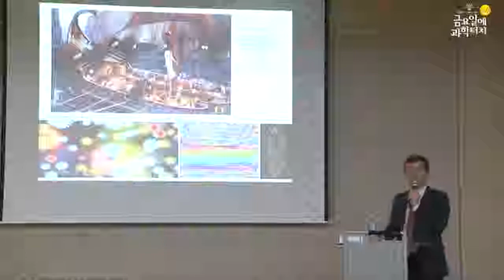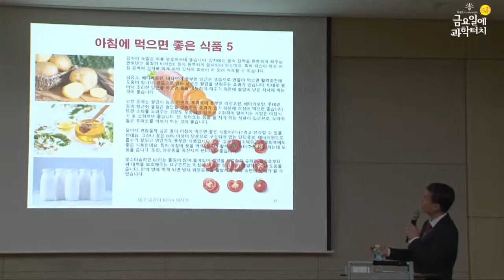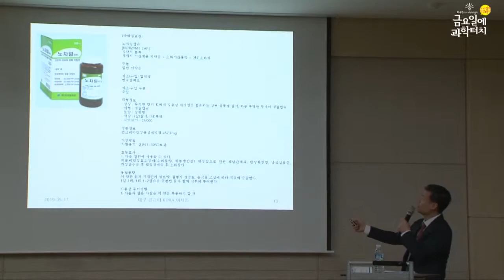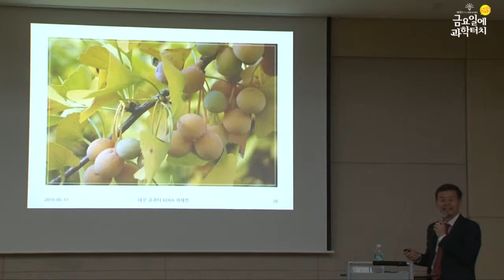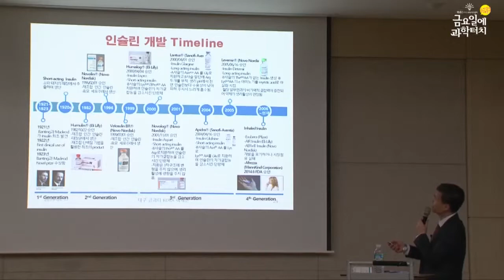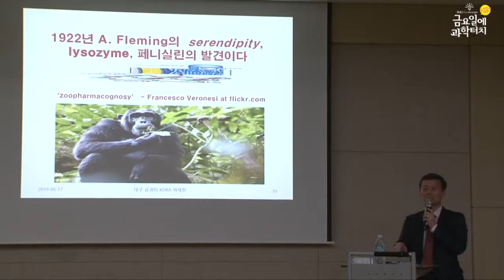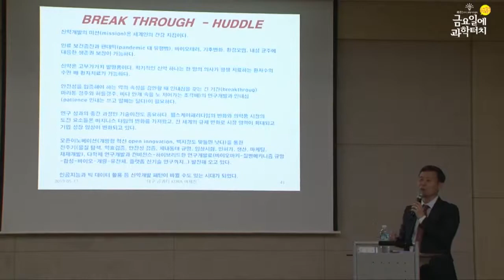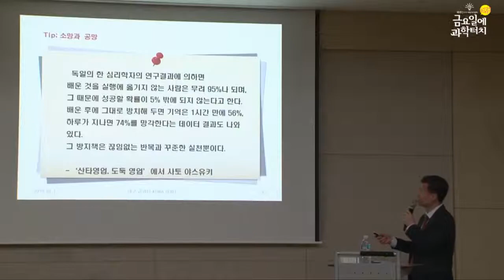19.05.17 금요일에 과학터치 대구지역 9회차 본 강연(신약개발의 궁금증 해소)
19.05.17 대구지역
신약개발의 궁금증 해소 – 한국신약개발연구조합 여재천 연구원
달서구립 성서도서관